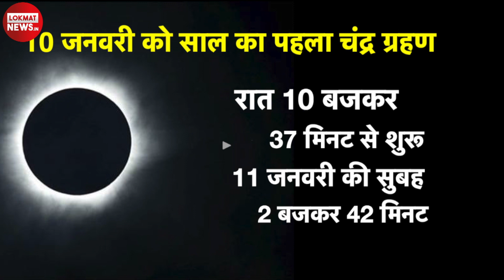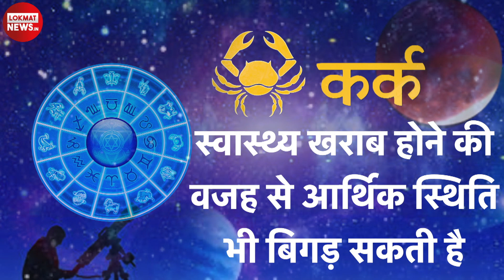Chandra Grahan 2020: जानें चंद्र ग्रहण की वजह से सभी राशियों पर पड़ेगा कैसा असर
आने वाली 10 जनवरी को साल का पहला चंद्र ग्रहण लगने जा रहा है. यह 10 जनवरी रात 10 बजकर 37 मिनट से शुरू होकर 11 जनवरी की सुबह  2 बजकर 42 मिनट तक रहेगा। इस चंद्र ग्रहण की अवधि कुल 4 घंटे से ज्यादा होगी. भारत के अलावा ये ग्रहण यूरोप, एशिया, अफ्रीका और आस्‍ट्रेलिया के कुछ हिस्सों में भी देखा जा सकेगा. चन्द्र ग्रहण का असर विभिन्न राशियों पर पड़ता. आइये इस वीडियो में आपको बताते है किस राशि पर चन्द्र ग्रहण का क्या असर पड़ेगा.
मेष
भाई-बहनों से कहा सुनी और बदनामी के योग बन रहे हैं
मान-सम्मान में कमी होगी.
वृषभ
धन हानि के योग बन रहे हैं
 खर्चों में अचनाक बढ़ोतरी हो सकती है
मिथुन
शारीरिक और मानसिक सेहत खराब रहेगी
 दांपत्य जीवन भी प्रभावित होगा.
कर्क
 दुश्मनों के षडयंत्र कामयाब नहीं होंगे
विदेश से धन लाभ के योग बन रहे हैं
लेकिन स्वास्थ्य खराब होने की वजह से आर्थिक स्थिति भी बिगड़ सकती है
नसों या दांतों की समस्या का सामना करना पड़ सकता है.
सिंह
 लाभ होगा
बड़े भाई-बहनों के साथ संबंध खराब होंगे
कन्या
 करियर या प्रोफेशन में बड़ी दिक्कत हो सकती है
 पिता का स्वास्थ्य भी प्रभावित होगा
आर्थिक हानि होने के भी योग बन रहे हैं.
तुला
 दुर्भाग्य के योग बना रहा है
आपके बने-बनाए काम बिगड़ेंगे
 बेहद संभलकर रहने की जरूरत है.
वृश्चिक
 सड़क दुर्घटना या तबियत खराब होने के योग बन रहे हैं
परिवार में किसी सदस्य की खराब सेहत के चलते बहुत ज्यादा धन खर्च हो सकता है
धनु
आपके पार्टनर की सेहत खराब हो सकती है. पारिवारिक कलह बढ़ेगा.
मकर
 यह ग्रहण आपके लिए अच्छा है
शत्रुओं का दमन होगा
 थोड़े-बहुत खर्चे बढ़ सकते हैं.
कुम्भ
 लव लाइफ में दिक्कतें आ सकती हैं
बच्चों की सेहत को भी नुकसान होगा
आर्थिक तंगी का भी सामना करना पड़ सकता है.
मीन
 घर में मां के स्वास्थ्य को होनि होगी
 पारिवारिक कलह बढ़ सकते हैं
 प्रॉपर्टी के मामले में बड़ा नुकसान झेलना पड़ सकता है.